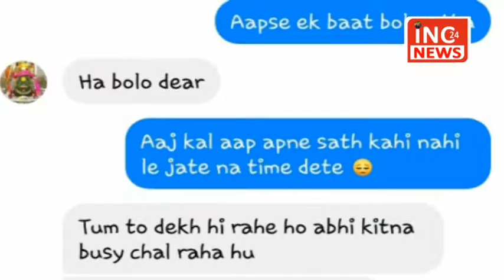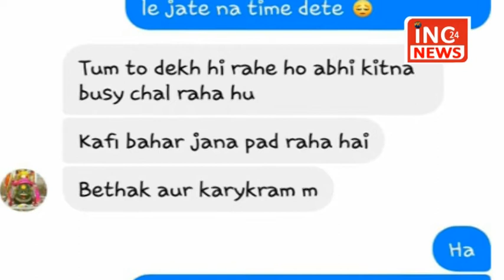इसलिए आरएसएस-बीजेपी नेता पकड़ाते है सेक्स कांड में